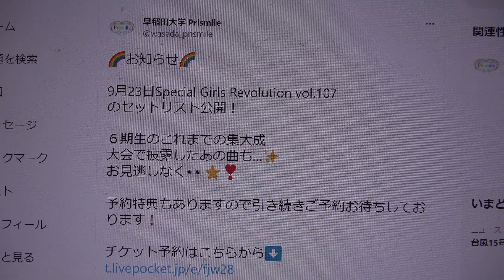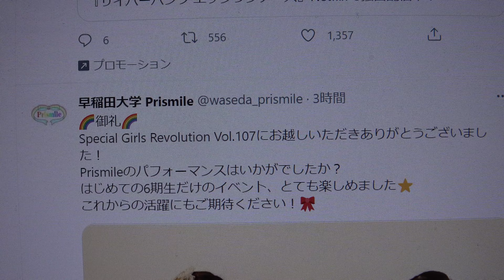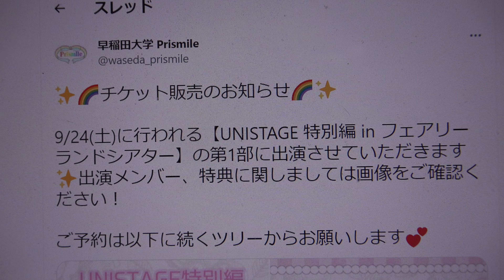SGRvol.107🌈早稲田大学 Prismile🌈不撓不屈ガンバレ6期生✨②グリズリーに襲われたら♡／神宿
掲載許可済　Special Girls Revolution vol.107　2022年9/23(金)西永福JAMで開催
開場　10時10分　開演　10時40分
早稲田大学 Prismile
🌈御礼🌈
Special Girls Revolution Vol.107にお越しいただきありがとうございました！
Prismileのパフォーマンスはいかがでしたか？
はじめての6期生だけのイベント、とても楽しめました⭐️
これからの活躍にもご期待ください！🎀
早稲田大学 Prismile
“王道カワイイ”がコンセプトのアイドルコピーダンスサークル🎀ユニドル部・コピーダンス部・運営部で構成されています！
🌈お知らせ🌈
9月23日Special Girls Revolution vol.107
のセットリスト公開！
６期生のこれまでの集大成
大会で披露したあの曲も…✨
予約特典もありますので引き続きご予約お待ちしております！
①SKY OF DREAMS／ アイドル教室
②グリズリーに襲われたら♡／神宿
③完璧ぐ～のね／渡り廊下走り隊
④ヒカリ／Luce Twinkle Wink☆（ブロックされているため編曲）
⑤メロドラマ／群青の世界
⑥RIBBON／群青の世界
早稲田大学 Prismile
🌈お知らせ🌈
9/23に開催されるSpecial Girls Revolution Vol.107にPrismile6期生が出演いたします❕
予約特典は『推しメンメッセージサイン付きブロマイド』です📸✨
Prismileからのご予約お待ちしてます！
6期生　：ももかさん🦖 　ちぃまるさん🧁　はるはるさん☀️　あいりょんさん🧚‍♀️
早稲田大学 Prismile
9/24(土)【UNISTAGE 特別編 in フェアリーランドシアター】のセットリストを公開いたします💘
プリスマらしさをたくさん盛り込んだステージ、ぜひお楽しみに！！
早稲田大学 Prismile
9/24(土)に行われる【UNISTAGE 特別編 in フェアリーランドシアター】の第1部に出演させていただきます✨出演メンバー、特典に関しましては画像をご確認ください！
ご予約は以下に続くツリーからお願いします💕
早稲田大学 Prismileさんがリツイートしました
【公式】UNISTAGE(ユニステージ)
【🌟出演チーム決定🌟】
9/24(土)に行われる“ UNISTAGE 特別編 in フェアリーランドシアター ”に出演するチームが決定いたしました💕
現役チームに加え、OGやコラボチームも参加するステージです‼️😳
詳細は以下の画像をご覧下さい👀✨
尚、チケットのご購入は各出演チームよりお願いいたします！
早稲田大学 Prismile
🌈お知らせ🌈
10/2(日)に行われる『Vemus Live Vol.8』
  にPrismileコピダ部が出演いたします❕🎉
Venus Live
【タイテ発表- ̗̀📢】
10/2(日)
Venus Live Vol.8 @ 渋谷Milkyway
◆OPEN 10:00 START 10:30
【📚UNIDOL 2022 Fresh✨】
【🎉チーム紹介企画🎉】
チーム紹介企画、ラストは
｢ Prismile/早稲田大学｣(@waseda_prismile)です！
新たなチームの魅力に気がつくかも⁉️✨
ぜひご覧ください！
早稲田大学 Prismile
【UNIDOL 2022 fresh】

𓈒𓐍◌𓈒🍰◌𓈒𓐍キービジュアル公開◌𓈒𓐍◌🧁𓈒𓐍◌𓈒

PrismileのUNIDOL 2022 freshハッシュタグが決定いたしました❕

୨୧┈┈┈┈┈┈┈┈┈┈┈┈┈┈୨୧

୨୧┈┈┈┈┈┈┈┈┈┈┈┈┈┈୨୧

早稲田大学 Prismile
【🌈Prismile flesh大会について🌈】
UNIDOL 2022 Freshに以下の4名で出場します！7期だからこそ出せる魅力で
優勝目指して頑張ります！
この後20時よりチケット情報・発売開始です🎟Prismileは10/6(3日目)のチケットを販売いたします！
7期生　：あややさん🍀　ましろさん👼🏻　りかさん🐰　　みゅうさん🪅